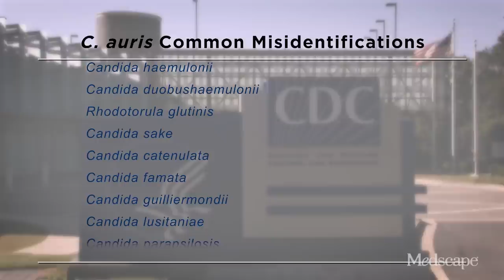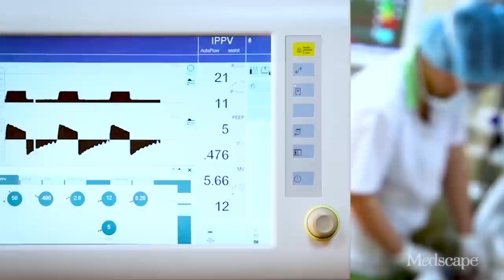Ep.1 Candida auris: A Resistant Fungal Infection | Medscape TV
First described by Japanese scientists in 2009 after it was isolated from the external ear canal of an inpatient in a Japanese hospital, Candida auris has since made its appearance in more than a dozen countries on five continents.

C. auris is the first multidrug-resistant species of yeast ever identified, and unlike other types of pathogens, has been shown to be hospital-acquired. It can cause serious bloodstream infections, may spread between patients, and can survive for extended periods on common hospital room surfaces. As of July 2017, 98 cases have been reported across nine US states, with concentrations in New York and New Jersey. Up to 60% of patients infected with C. auris have died.

Infectious disease experts at Hackensack Meridian Health are on the alert for C. auris. They discuss the implications of the emerging threat of multidrug-resistant fungus and the need for increased surveillance as well as strategies for isolation, especially among those at highest risk, including intensive care and immunocompromised patients.